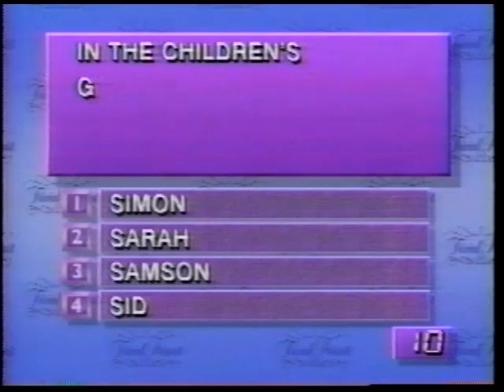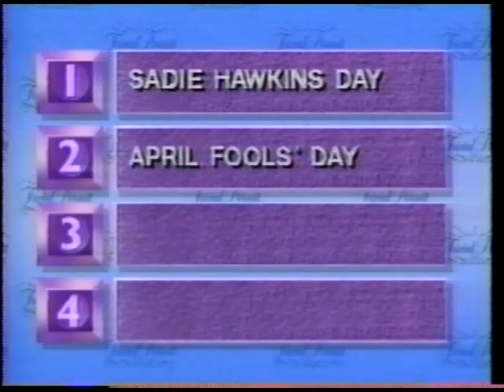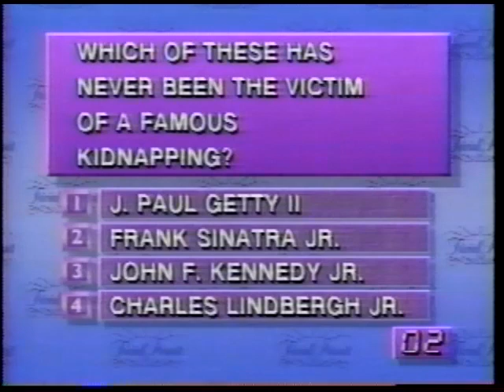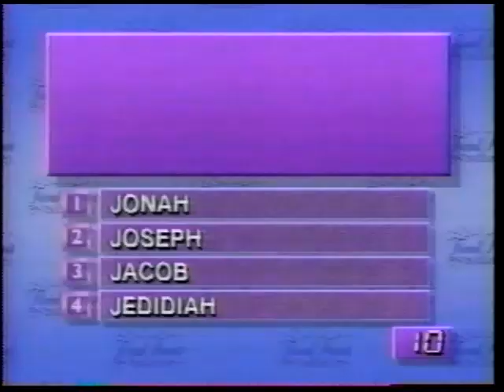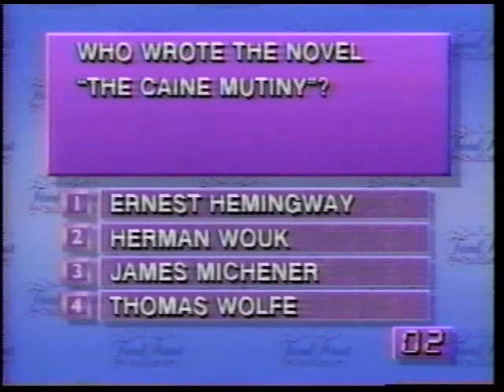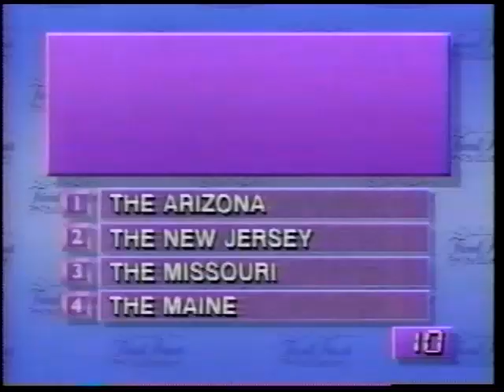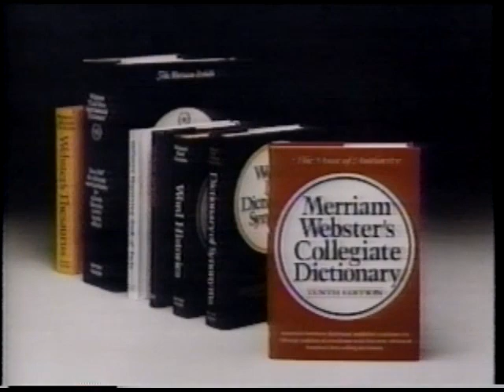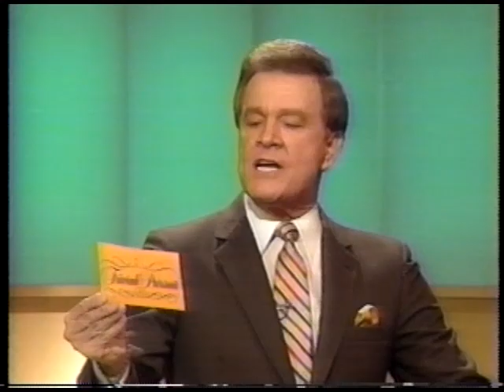Trivial Pursuit with Wink Martindale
Winner: Marna Deitch